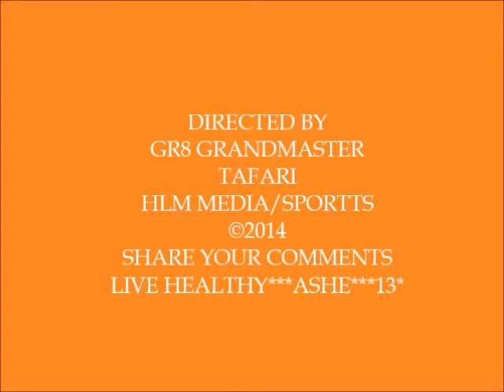HLM MEDIA/SPORTTS - STETHS VS CAMPERDOWN LIME SUPER CUP @ SABINA PARK 2014